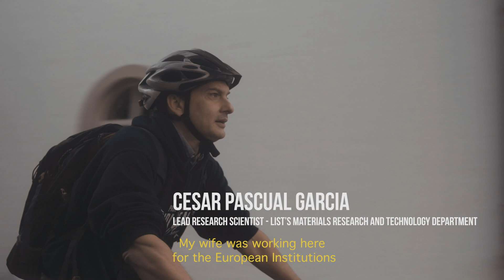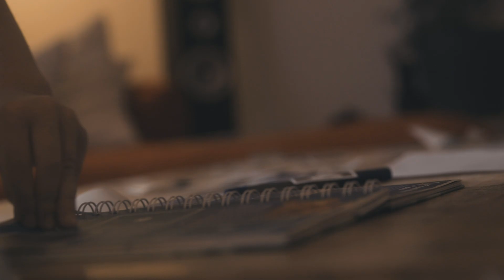[LISTalent] Cesar Pascual Garcia | 2020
Discover Cesar's research life at the Luxembourg Institute of Science and Technology (LIST) in Luxembourg.